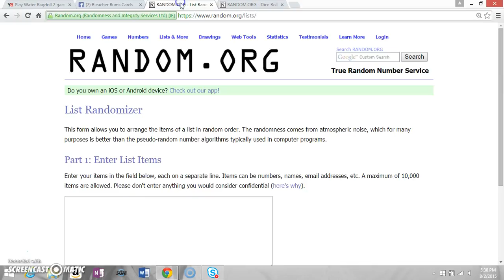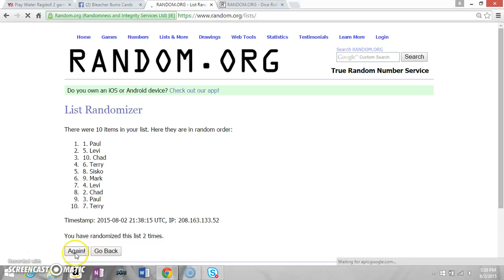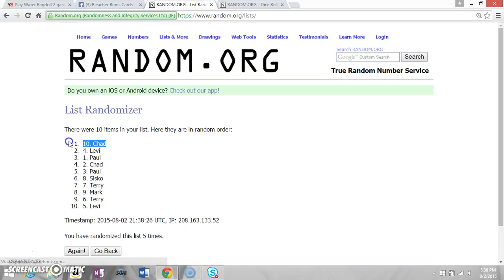Matt's Soler Quarter Stamp Auto